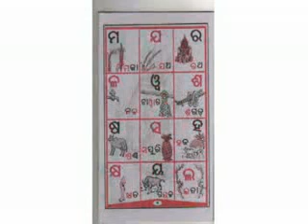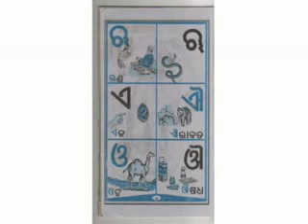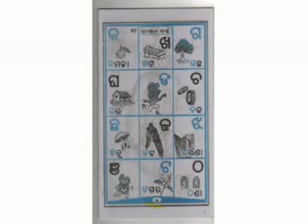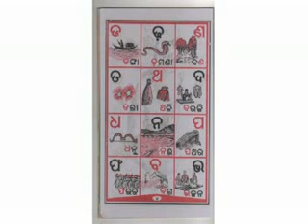BARNNABODHA -1 Barnamala ଓଡିଆ ବର୍ଣ୍ଣବୋଧ BARNABODHA